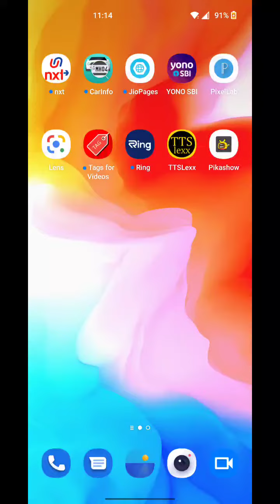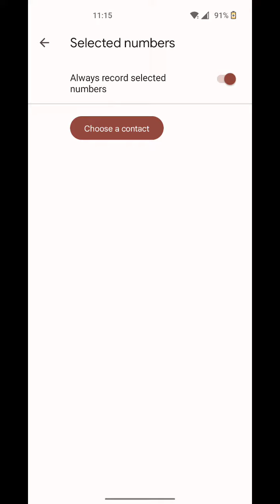Auto Call Recording In OnePlus 10T, How To Call Recording In OnePlus 10T, Call Recording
Auto Call Recording In OnePlus 10T, How To Call Recording In OnePlus 10T, Call Recording Setting In OnePlus 10T,